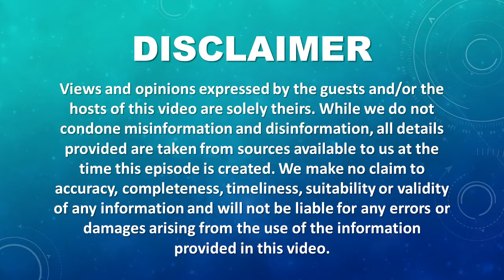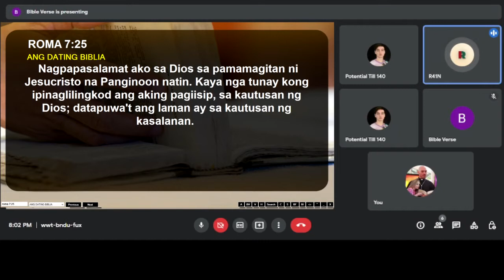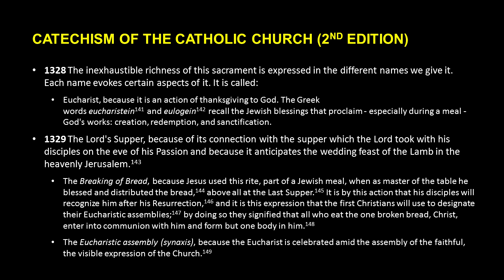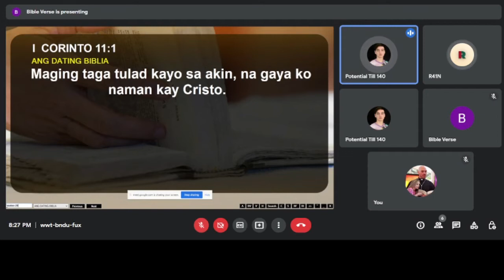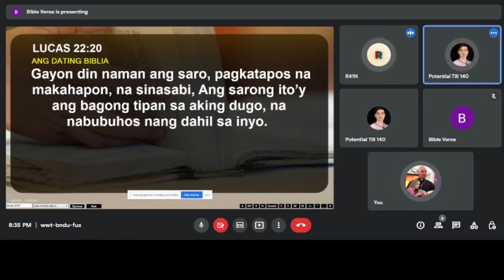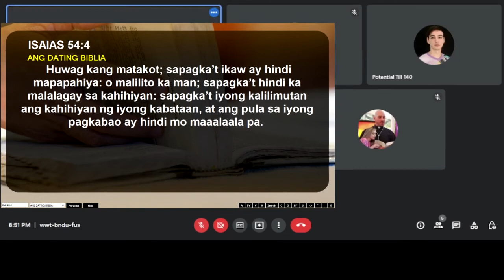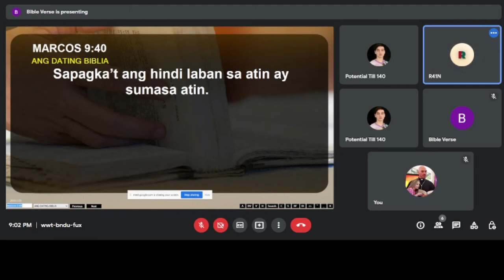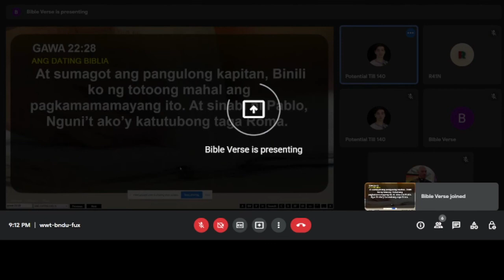Broccoli Special Episode 1 - Bible Sharing: Jer 30:19-22,24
Tonight's Special Episode: Bible Sharing with Potential, Lumine, & Rain

This is a Bible sharing "huddle" where our hosts will discuss different perspectives on Jeremiah 30:19-22,24.

Thumbnail Art Credit: Ace